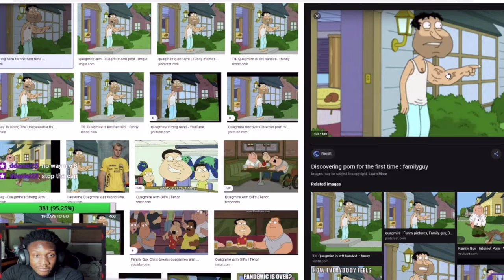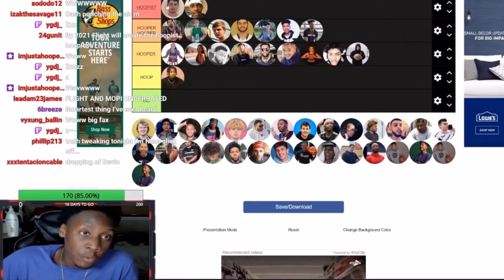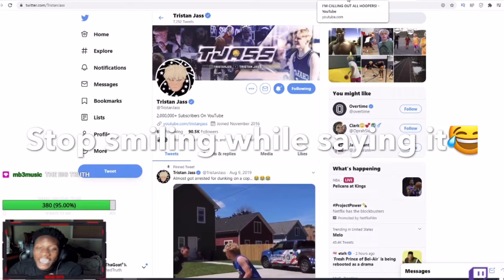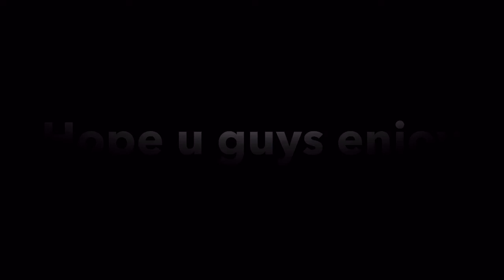TruthThaGoat capping moments